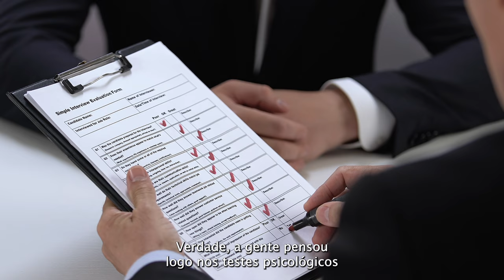O futuro das avaliações psicológicas: inteligências artificiais, ética e transformações.